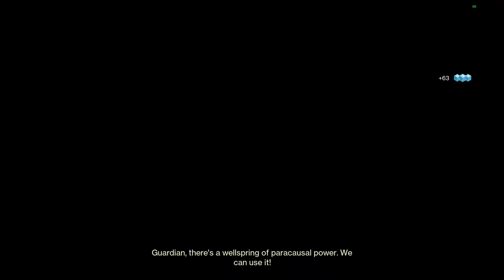Destiny 2 The Final Shape All Cutscenes and Dialogue Back to Back